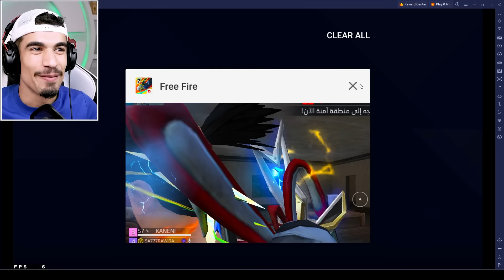جارينا ارجوك احذفي هذا الشيء 💔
توزيع الجواهر في بث المباشر من هنا👇🏻🔥